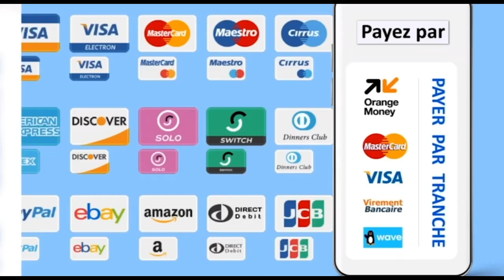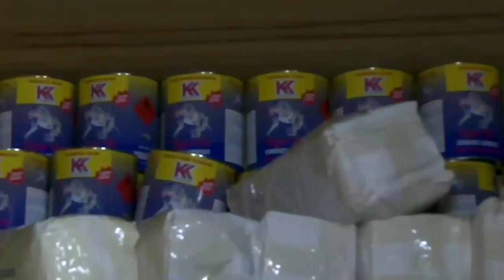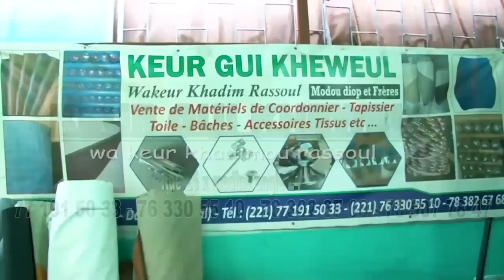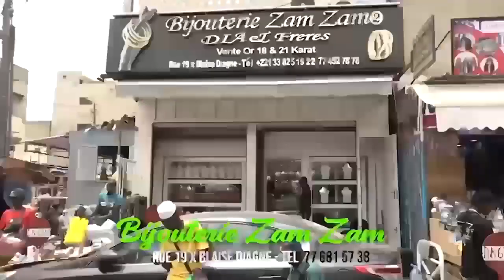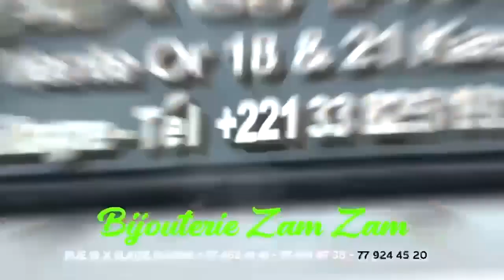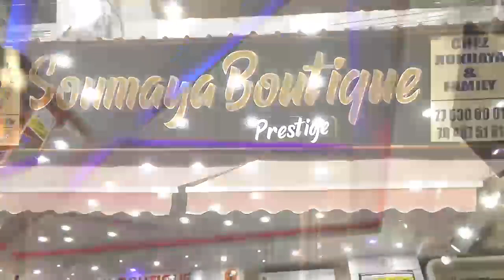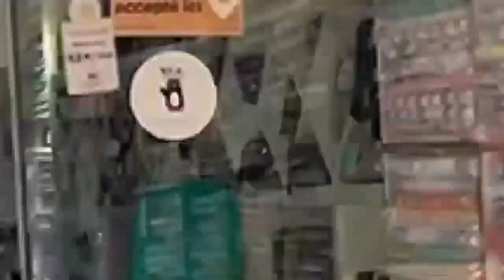Al Xalam Ak Oustaz Alioune Sall du mercredi 05 Juillet 2023